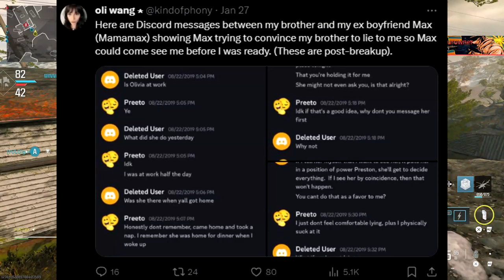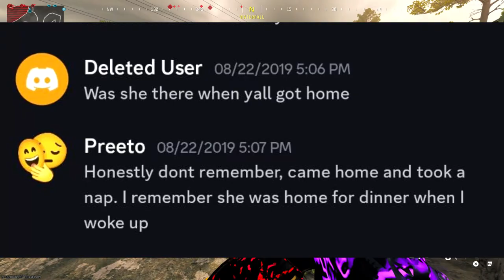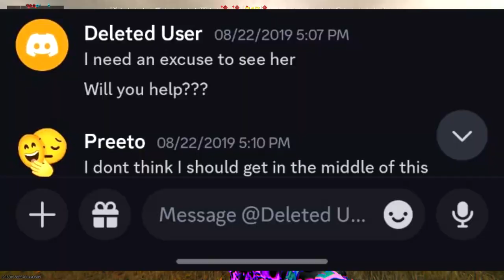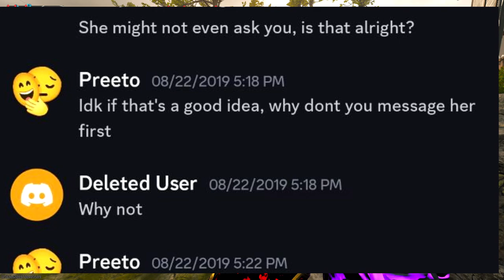MAMMAMAX Is A CREEP | DISCORD DM'S LEAKED